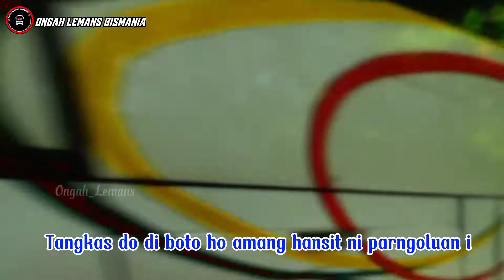"HOLAN ONGKOS MU DO" lagu Batak Sedih Buat Anak Perantauan Versi Klip Bus Sumatera Utara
"HOLAN ONGKOS MU DO" lagi Batak Sedih Buat Anak Perantauan Versi Klip Bus Sumatera Utara

Lagu ini pas untuk didengar bagi anak perantauan yang jauh dari orang tua nya.dan melihat bus bus yang bagi yang pernah menaiki saat dalam perjalanan menuju tempat perantauan.

Ongah Lemans Bismania
Travel🛣️
Vlogger 📸
Hunting Bus Indonesia🎥🚌

Gear :
🎥 Camera : CANON EOS M10
📱 Smart phone : Vivo Y30
💻 Editing : Kinemaster Indonesia
🖼️ Thumbnail : Pixellab
📍 Pekanbaru